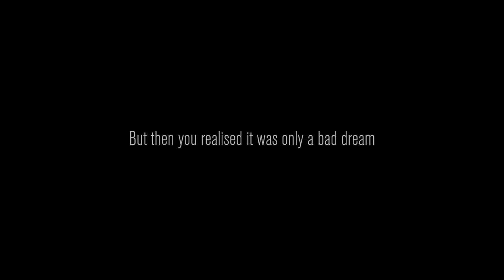อยากดังเป็นเหตุ Content warning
เกมใหม่ที่แจกฟรีในสตรีมจะมีเหรอที่ไม่คว้ามา ?  พิสูจน์เรื่องสยอง เพิ่มฐานคนดูยอดวิวไปเรื่อยๆ เตรียมกล้องอุปกรณ์ให้พร้อมแล้วไปสร้างคอนเทนต์กัน